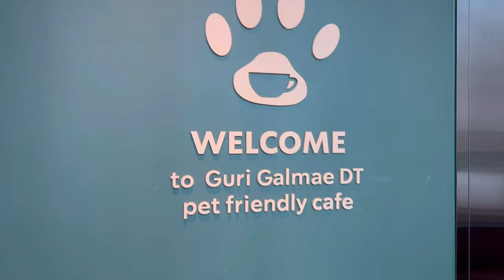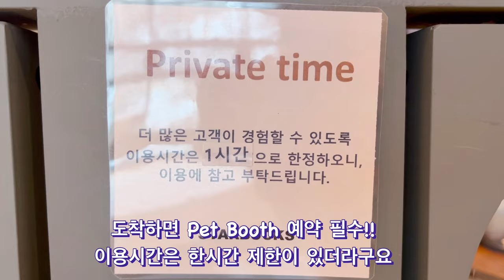강아지가 갈 수 있는 스타벅스가 있다????강아지동반 스타벅스 방문